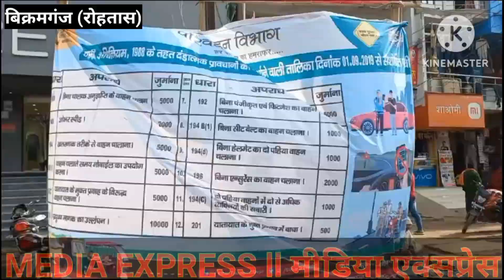SDM एवं SDPO उतरे सड़को पर चलाया जागरूकता अभियान। वाहन चालकों को दिए दिशानिर्देश।